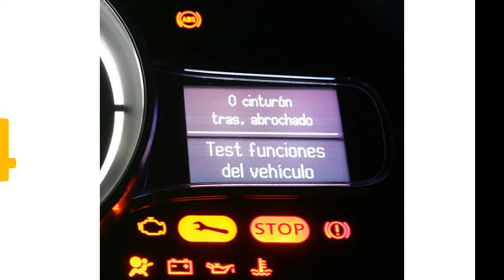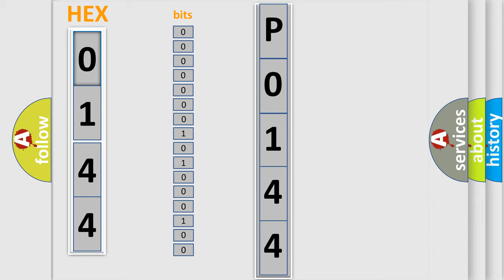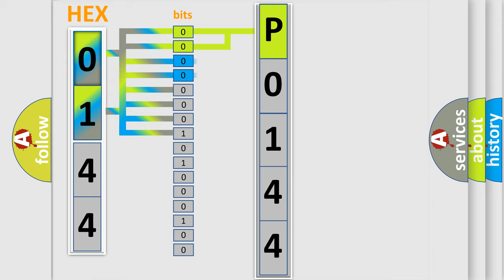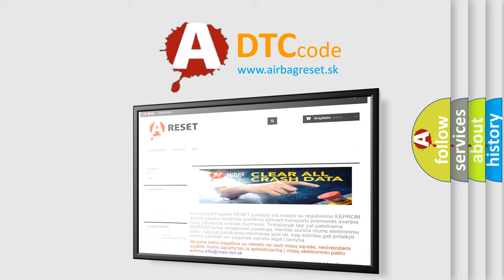DTC Honda P0144 Short Explanation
Contents:
0:21 Basic DTC analysis according to OBD2 protocol standard.
1:48 Insight into programming
2:58 A diagnostically understandable description of the Diagnostic Trouble Code
3:05 Basic error definition

Make:
Honda
Code:
P0144
Definition:
Keyless UART Communication Failure
Description:
UART between keyless entry control module and body integrated unit is open or shorted,the connector is not connected properly,or the terminal is crimped improperly,keyless entry control module internal error.
Cause:
Loose wiring harness connectionPoor contact in Body Integrated Unit connectorDefective keyless entry control module